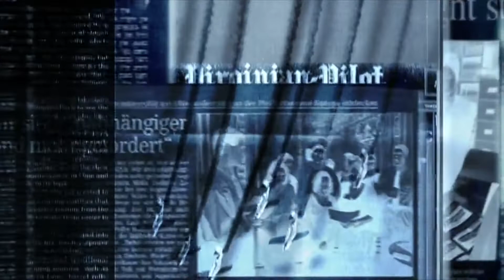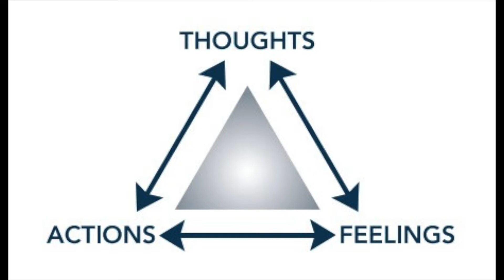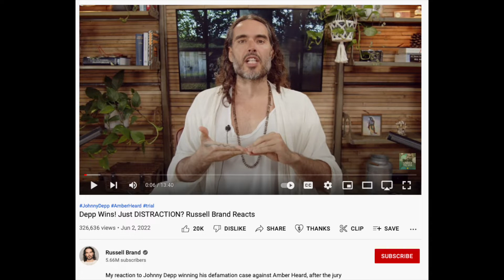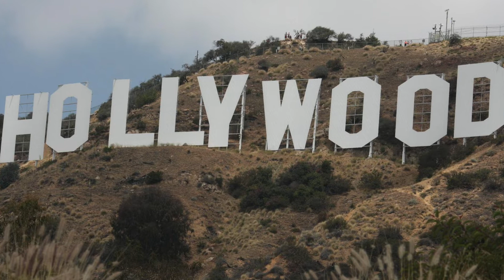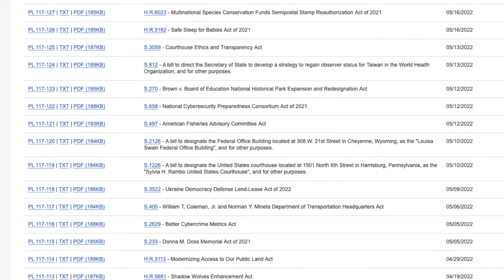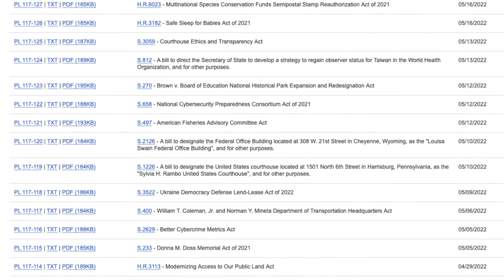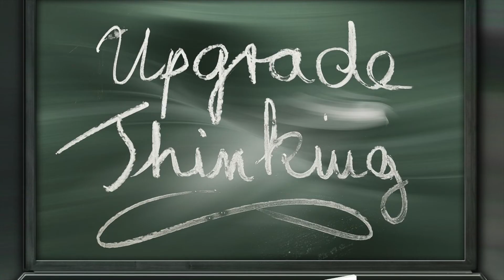What is Depp vs Heard Distracting Us From?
I get it! It’s funny, it’s entertaining. But it is being exploited and used as a psychological trick, and the fact that it is so entertaining is WHY it is being used as a psychological diversion tactic. Just like so many other events that are used as diversions.

In this video we discuss the Depp Vs. Heard trial and why it is used as a distraction from other things going on in the world. This is what Hollywood does best. Distract.
Here is the link to the current laws that are being worked on in the United States:

For more information on esotericism, I would like to invite you to do a session with me! We will talk more in depth on how esotericism can change your life, by purifying consciousness (or the soul), transforming yourself, doing ritual Magick, and taking actions that are in alignment with who you are.

To book a Tarot reading